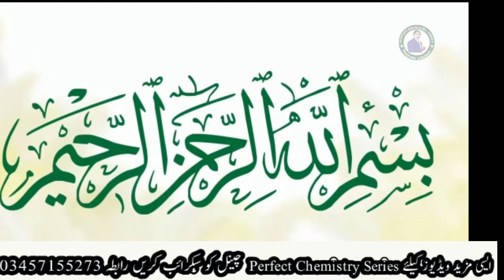Latest Update ! Lahore High Court announced and issued abandon notification fsummer vacation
In this video you learn about summer vacation in Pakistan .You learn about hotness increase in Pakistan day by day .For more videos , like my videos,share my videos and subscribe my channel.